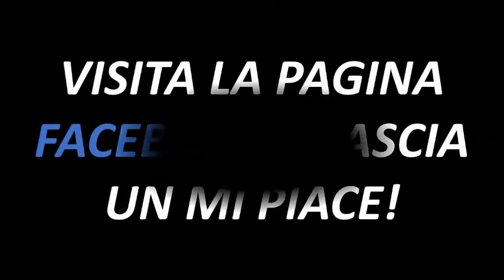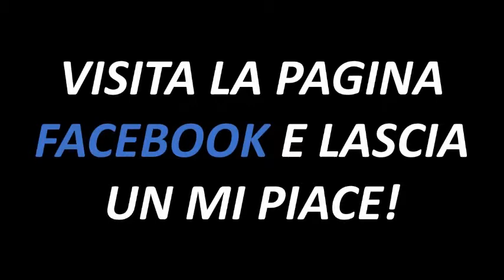SRS - Sergio Radio Show | il Punto di Matteo Menegol - del 16 Marzo 2018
Ascolta SRS - Sergio Radio Show il venerdì ed il sabato dalle 10 alle 12 su Radio PlayTime.

ACQUISTA IL NUOVO LIBRO: "DEMOCRATICI'S KARMA - La destra nuda balla" di Matteo Menegol
Clicca qui: ilmiolibro.kataweb.it/libro/umorismo/387388/democraticis-karma/